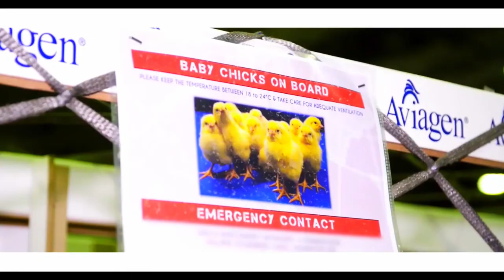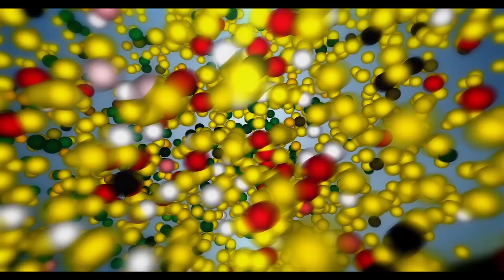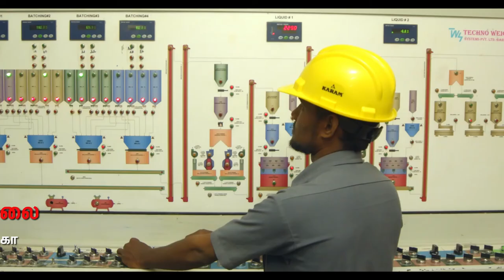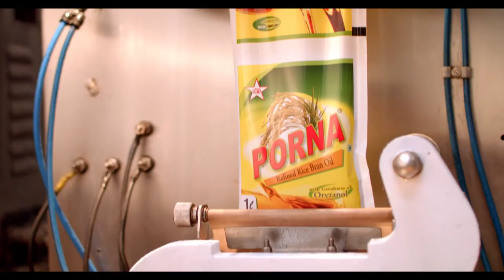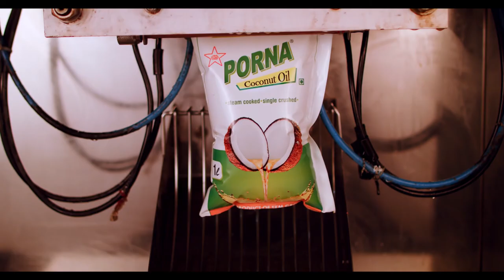SKM Corporate Video